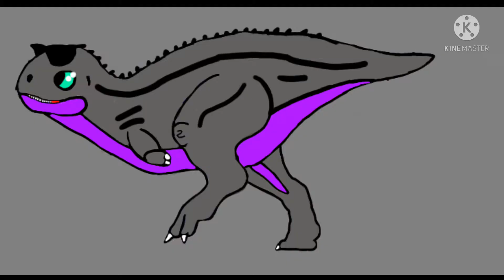Andrés y Ana en su primer día de casería y termina mal